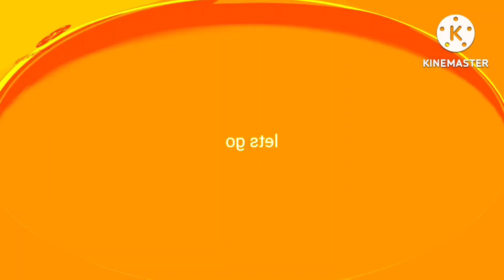I hate rpc full powers more!!! @TOFA_BUNGLON YOU NEXT!!!